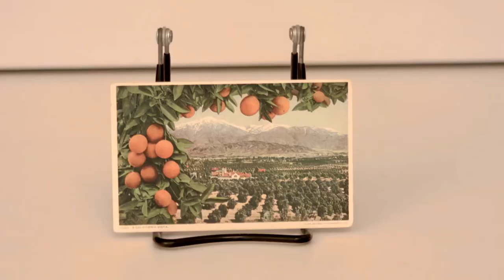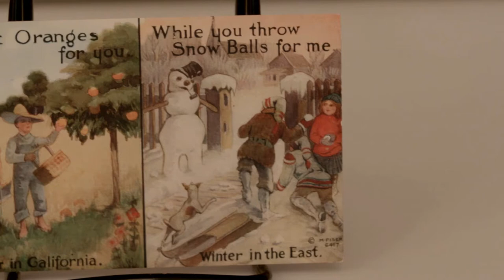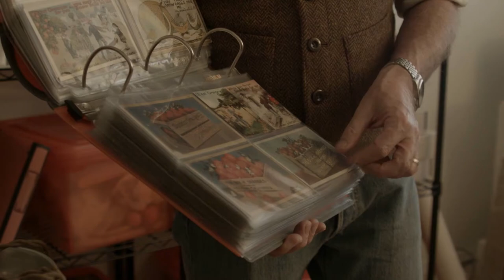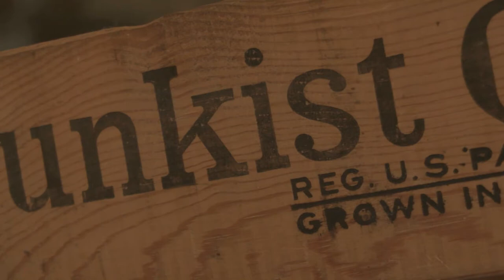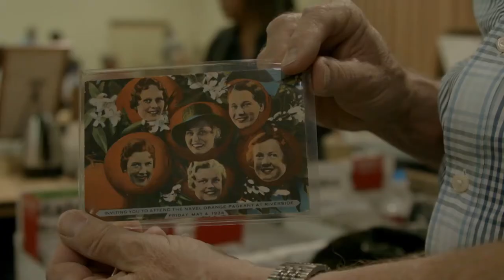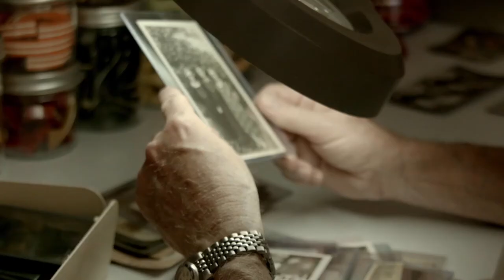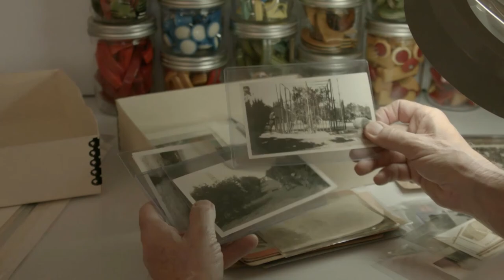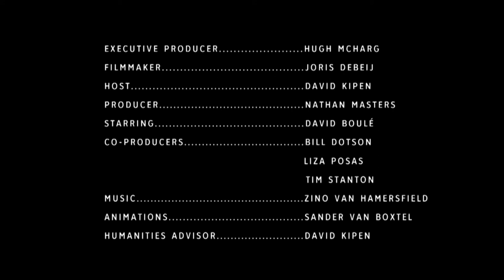Monomania L.A.: David Boule & The California Orange | Artbound | KCET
David Boulé has assembled perhaps the largest single collection of materials related to the production and promotion of California oranges.